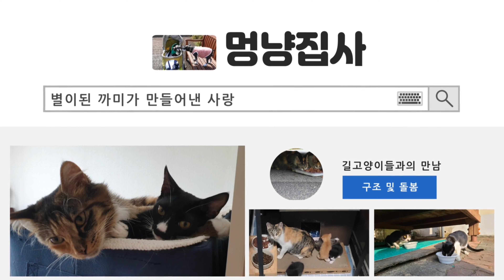애나미, 고돌이